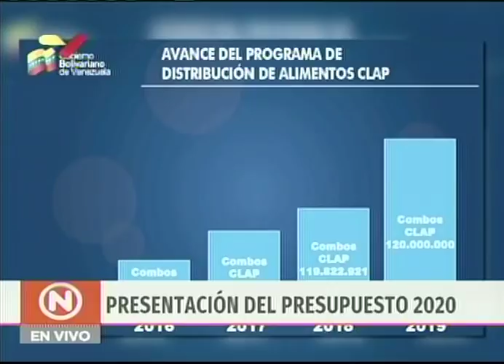Presentación del Presupuesto 2020 ante la Asamblea Nacional Constituyente, 16 diciembre 2019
Sesión de la Asamblea Nacional Constituyente de Venezuela en la cual el Poder Ejecutivo venezolano presenta el Presupuesto Anual 2020, 16 de diciembre de 2019. Sesión completa. Palabras de Delcy Rodríguez y Diosdado Cabello.